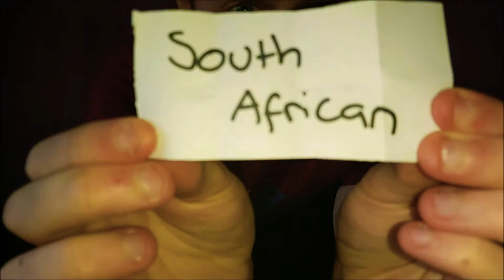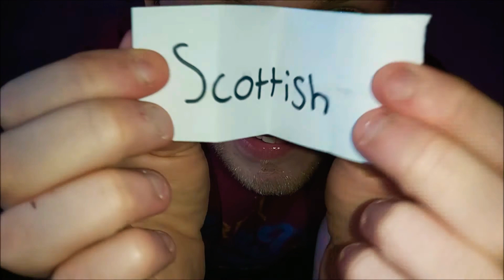Accent Challenge... He Said The N Word ?!?!?!